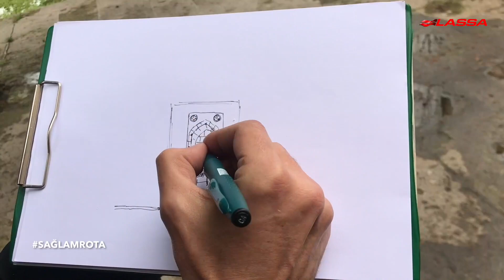Oktay Nezih Can ile SağlamRota: Mazı Yeraltı Şehri-Taşkınpaşa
Oktay Nezih Can İle Sağlamrota’da Kapadokya’daki sağlam maceramıza ara vermeden devam ediyoruz. Bu bölümde sizler için bölgenin en meşhur noktalarından biri olan Mazı Yeraltı Şehri’ni ve Taşkınpaşa’yı gezdik. Gezimizin başlangıç noktası Mazı Yeraltı Şehri oldu. Yerin altında, hiç dışarı çıkılmadan yaşanmasına imkan tanıyan bu sırlarla dolu şehir mutlaka gezilmesi gereken bir keşif noktası. Mazı Yeraltı Şehri’ni arkamızda bıraktıktan sonra sağlamrota’mızı Sobesos Antik Kenti’ne çevirdik. M.Ö 400 yılında kurulan şehrin mozaikleri görülmeye değer. Sobesos’un ardından son sağlam durağımızsa Taşkınpaşa Külliyesi oldu. İçinde bulunan camisi ve medresesiyle geniş bir alana yayılmış olan kompleks taş işçiliğinden güzel örnekler sunuyor.